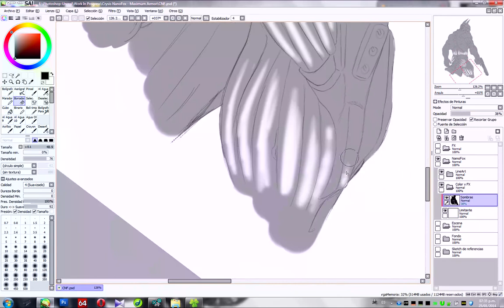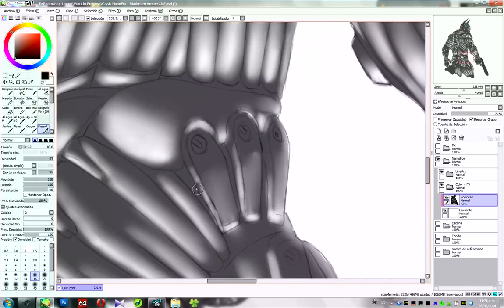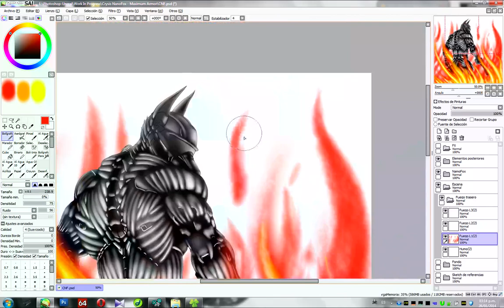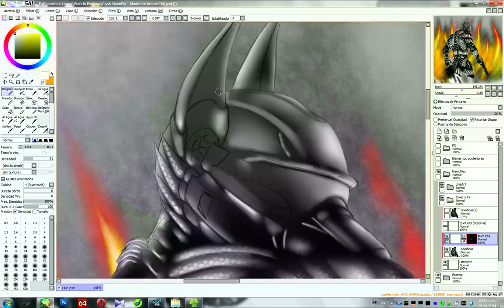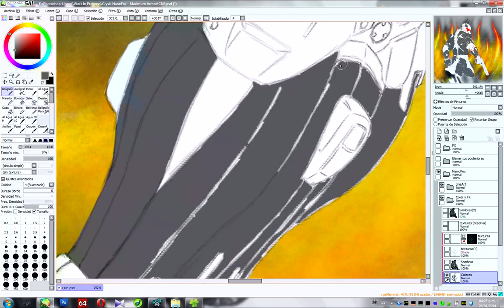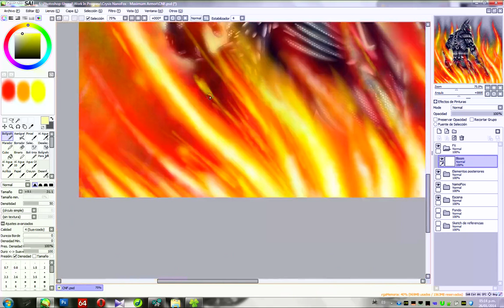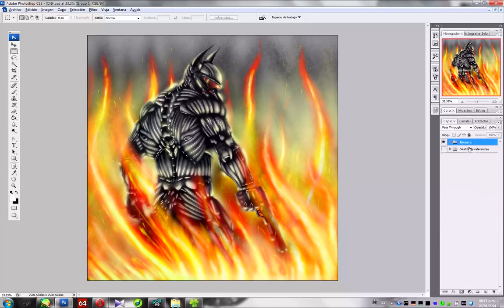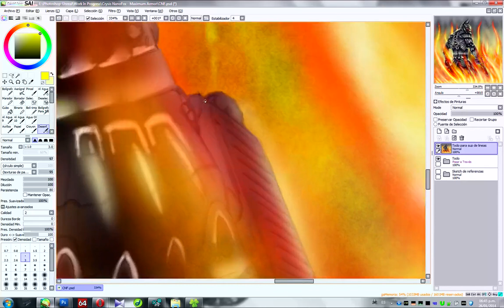Crysis NanoFoX - Maximum Armor - SpeedPaint by Unreal-Forever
English:
This is the video of how I made speedpaint drawing "NanoFoX Crysis - Maximum Armor".
The original drawing can be found in my deviantART gallery at high resolution.

It has taken me a little over 6 hours to complete, the contents of speedpaint video is 4 hours 7 minutes of work in real-time.

Español:
Este es el video SpeedPaint de cómo he hecho el dibujo de "Crysis NanoFoX - Maximum Armor".
El dibujo original pueden encontrarlo en mi galería de deviantART en alta resolución.

Me ha tomado un poco más de 6 horas para completarlo, el contenido del video speedpaint equivale a 4 horas con 7 minutos de trabajo en tiempo real.